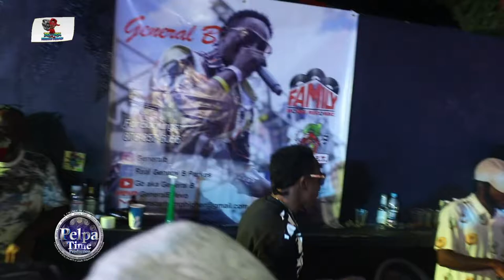HYA P show the people how we do it AT BOOM BOX FRIDAYZ